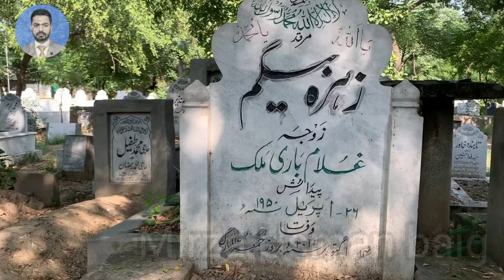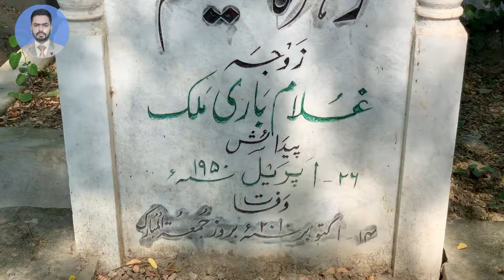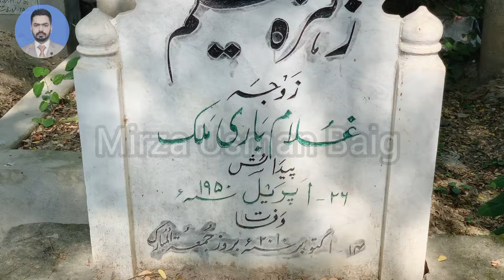Saloni Famous Actress Of Lollywood Untold Story Grave |Biography |Zohra begum |BariMalik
In This Video We discuss about life and film carrier of famous actress Saloni ,Resercher Dr M.Abrar Tell us about life history and work of actress Zohra begum Salono